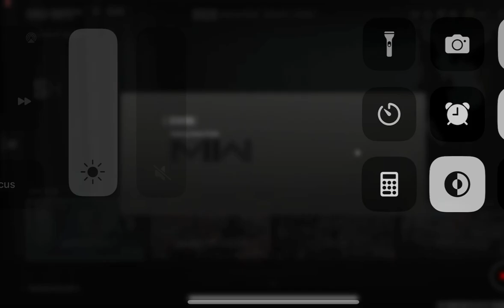Waiting For Call Of Duty Modern Warfare 3